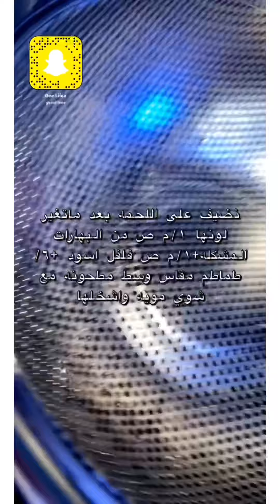شوربة الشوفان باللحم لذيذه 😍👌🏻